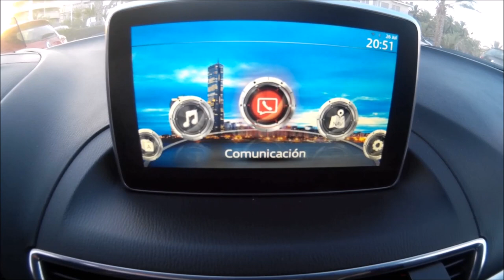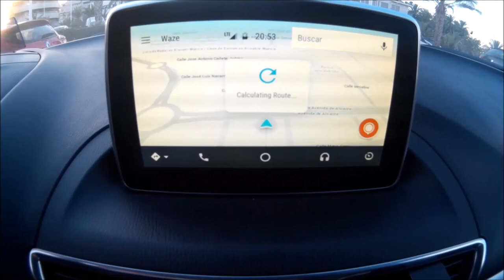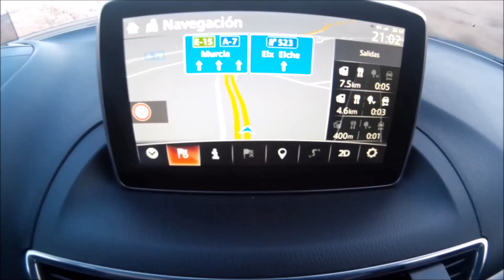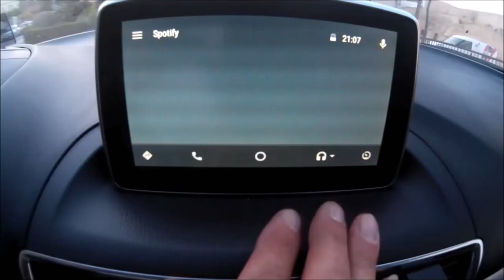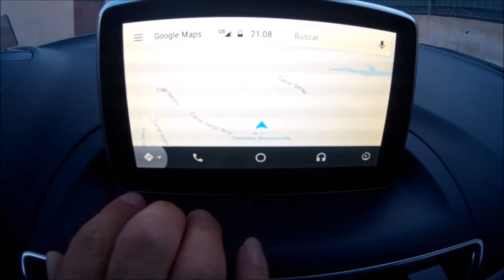MAZDA CONNECT ANDROID AUTO WAZE